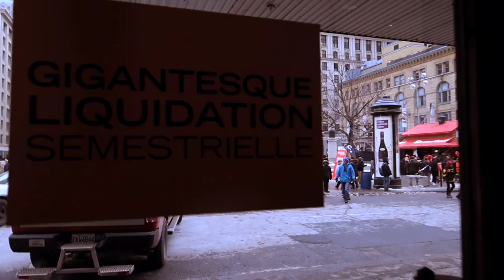LES HIVERNALES : SNOWMOBILE RACE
it is the 375 anniversary of Montreal and the city organized a snowmobile race downtown montreal

hope you will enjoy this short video